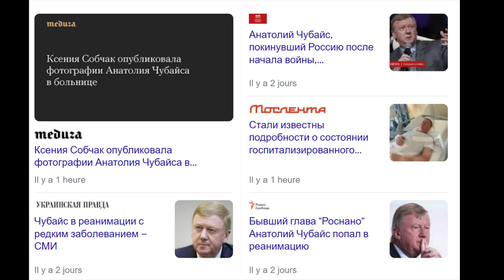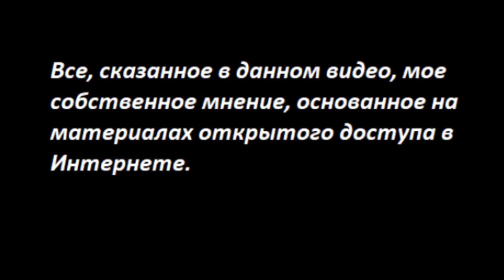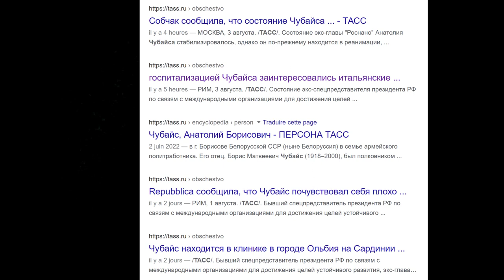youtube video #-8ZklGCXsWw